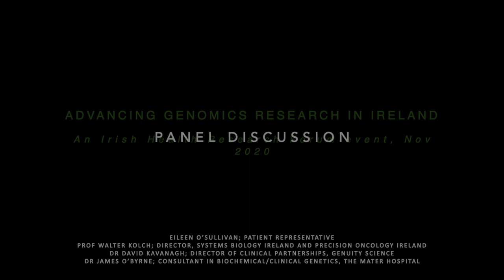Genomics research in Ireland: IHRF panel discussion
This panel discussion occurred at an Irish Health Research Forum event on the topic of Advancing Genomics Research in Ireland. The event took place in November 2020.

Chair: Eibhlin Mulroe, CEO Cancer Trials Ireland & Acting IHRF Chair
Panellists:
Eileen O’Sullivan; Patient Representative
Prof Walter Kolch; Director, Systems Biology Ireland and Precision Oncology Ireland Dr David Kavanagh; Director of Clinical Partnerships, Genuity Science
Dr James O’Byrne; Consultant in Biochemical/Clinical Genetics, The Mater Hospital

For more information on the IHRF, which is run by Health Research Charities Ireland, please